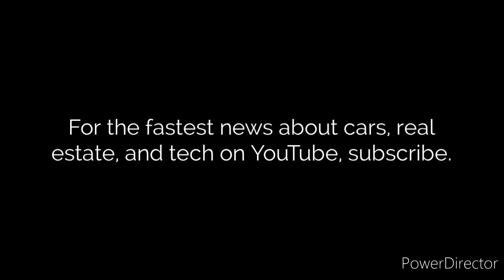China's Tesla Model 3 DESTROYER: BYD Seal EV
Based on Chinese auto manufacturer BYD’s e-platform 3.0 architecture which also underpins last year’s Ocean-X concept, this fully electric sedan, dubbed the ‘Seal,’ will be unveiled at the Beijing Auto Show later this month, but BYD has released the styling of the car now, revealing a handsome and sporty sedan that, with its $34,500 base price, almost half the price of a Tesla Model 3 in China. BYD has also confirmed it will be offered in Australia under the name ‘Atto 4’, and could make it to other countries. And with a range of up to 435 miles, we should certainly hope it does.